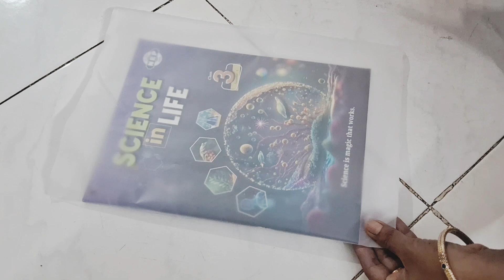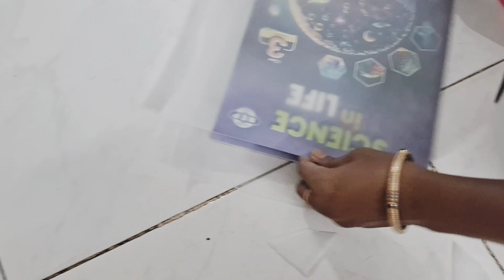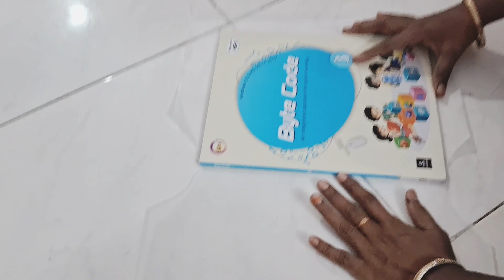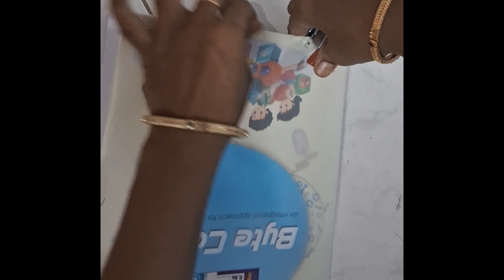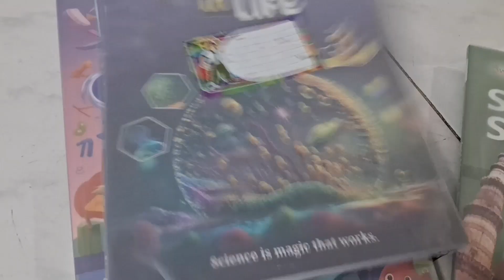Wrapping for Books|| ఇంటి ఈ గోల అనుకోవద్దు||వీడియో తీసాను ఇంతకుముందు అందుకే upload చేస్తా ఉన్న||Vbss